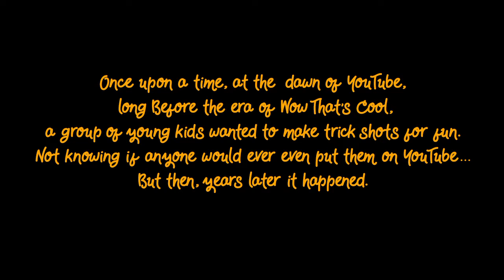Vintage Trick Shots | Wow That’s Cool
Trick shots that were completly forgoten. We made them when we were little kids!
We would really appreciate it! Talk to us on discord!!!